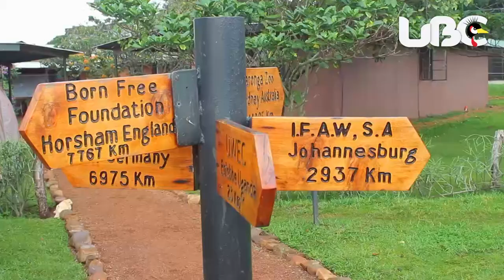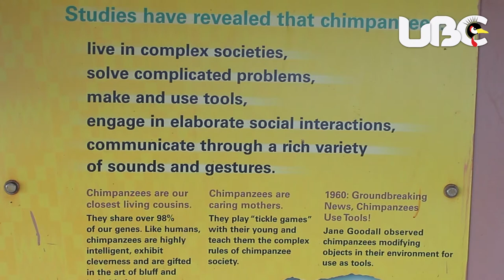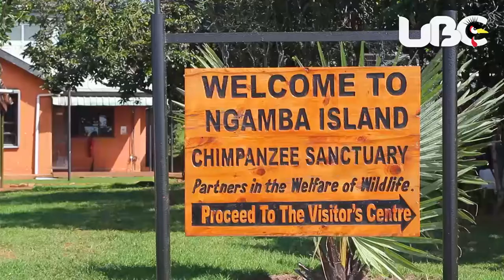NGAMBA ISLAND CHIMP SANCTUARY UGANDA MARKS 20 YEARS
Ngamba Island Chimpanzee sanctuary is to mark 20 years of existence.
The sanctuary located in one of the Lake Victoria Islands prides in offering refuge and rehabilitating injured chimps.
Most of the Chimps on Ngamba have either been rescued from pet traders at Uganda’s borders whereas some from poachers snares.
Charlotte Amuge Reports on this Unique and globally acclaimed conservation centre.